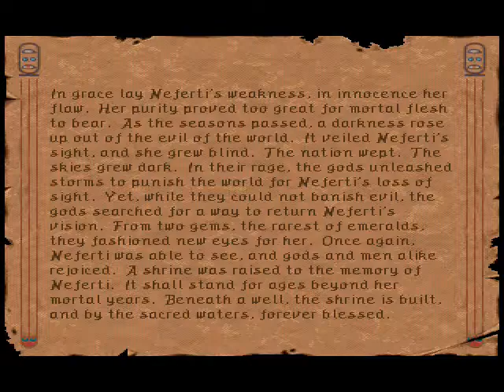The Music of Ravenloft: Stone Prophet - Forgotten Shrine of Neferti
Stone Prophet is the sequel to Strahd's Possession, an Eye of the Beholder style game based on the mechanics of Dungeons and Dragons.  Jamie McMenamy's compositions for this game are quite outstanding and since no one else has uploaded them, I'm going to fix that immediately.

The first dungeon you'll likely explore in this game.  A sad, but beautiful lament to Neferti, a likely reference to the famous Great Royal Wife Nefertiti.  In here, you'll find some handy items to help you out in the game, and progress in your quest as you can't enter a particular area until you've helped Min Dier, the poor old woman mutilated by Isu Rehkotep for knowing too much.